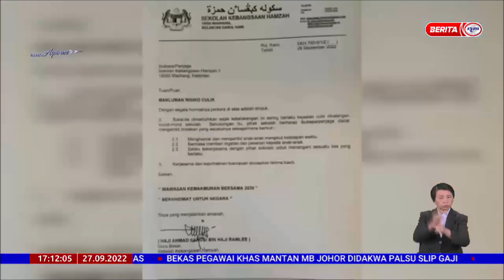27 SEPT 2022 B.WILAYAH – TIADA KES CULIK BERLAKU; ORANG RAMAI DIINGATKAN TIDAK SEBAR BERITA PALSU